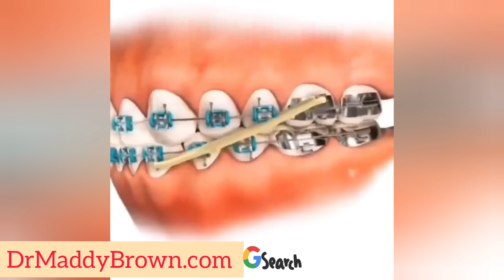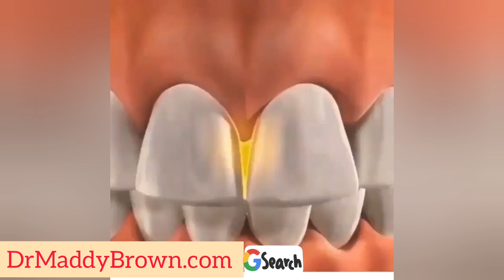Braces Orthodontic Treatment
3D video of orthodontic treatment about the different elements used in braces, including brackets, elastics, microscrews etc. Different movements used in orthodontics in order to achieve a successful treatment are also described.THE FOLLOWING VIDEO CONTAINS PHOTOGRAPHS OF SOME OF OUR PATIENTS WHOSE TREATMENT HAS BEEN DONE BY BRACES i.e. ORTHODONTIC TREATMENT. NO SURGERY OF ANY SORT HAS BEEN DONE.